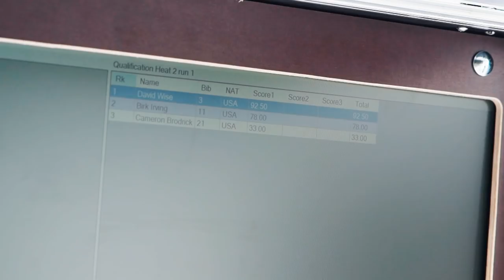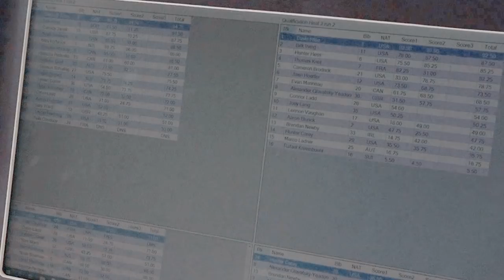THE SNOWIEST QUALIFIERS EVER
Mammoth is famous for two things in my mind, banger terrain parks and immense snowfall. Ironically those two things don’t always line up into the perfect competition conditions. All the same, this is the type of competition I grew up on, so I should have a small advantage. Here’s the behind the scenes take of my last halfpipe competition of the year.